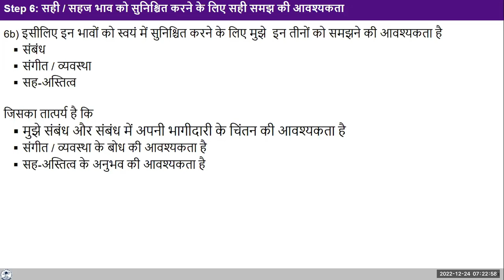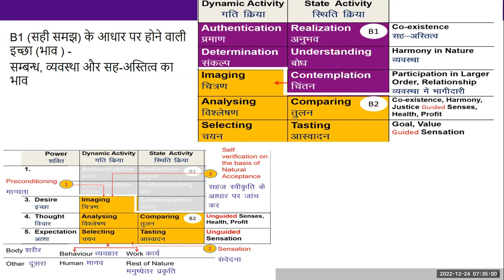Hindi D47 Exercise I Sumup 24 12 2022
Hindi#uhv#NAAC#values#humanvalues

"1 a). Check – am I having the feeling of relationship for every other
       person at all times?
1b). Ask yourself- if I have a feeling of relationship for others, what sort
       of thoughts will I be having about others? What will my behaviour
       be like with others?
1c).  Contemplate on the feeling of relationship for all, within yourself.

2 a). Check – Am I having the feeling of harmony within me at every
         moment?
2 b).  Ask yourself- if I have a feeling of harmony within, will I have an
         acceptance for things outside or will I be disturbed when things
         outside don’t happen ‘my way’ (e.g. when the weather is not to my
         liking)?
2 c).  Reflect on the feeling of harmony within yourself"